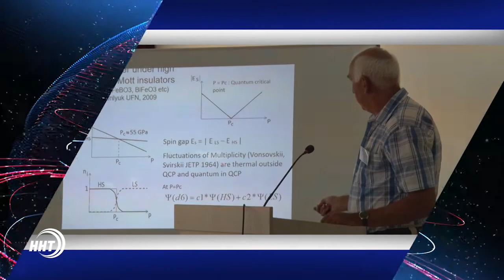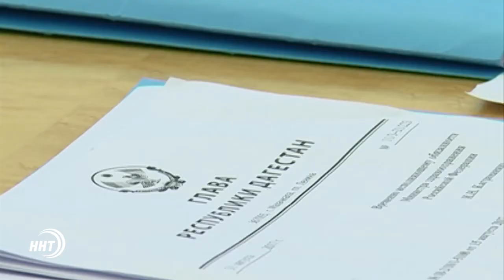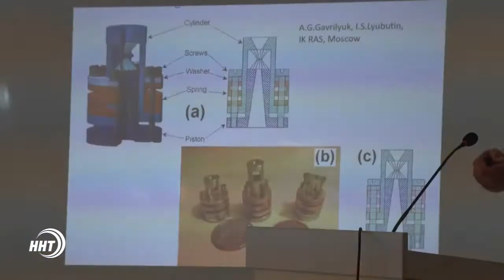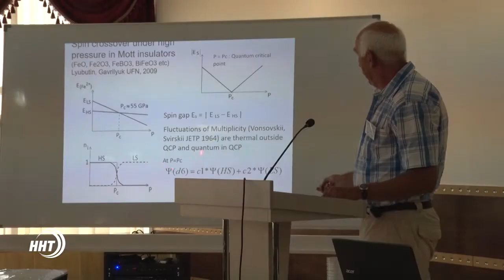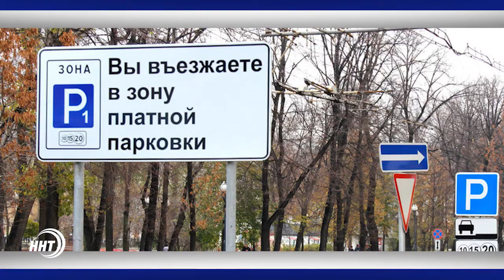Новости Дагестан за 06.09.2017